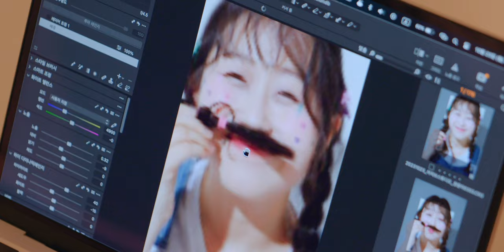[스튜디오 루트에이] 월간 프로필 촬영 현장 스케치 model.장윤아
[Work with]

*Camera

Sony A7S3
Sony A7M4
Sony A7C
panasonic S5M2

*Lens

*Tripod

*Gimbal

*MIC

Comica -  VM20
Logitech Blue Yeti Nano
Sony ICD-T660
Godox Movelink II M2
Zoom h6
IPhone 11

*Lighting

Godox SL60W
Zhiyun-tech MOLUS X100
Luxpad 43h

* Field Monitor

Godox GM6S

*PC

*Editing tools

다양한 모션 탬플릿은 "motionarray"